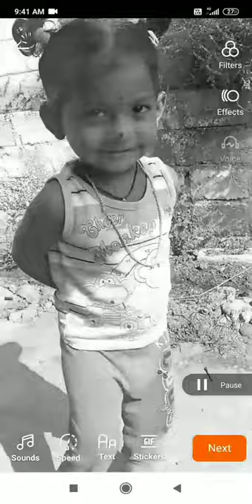27 April 2021